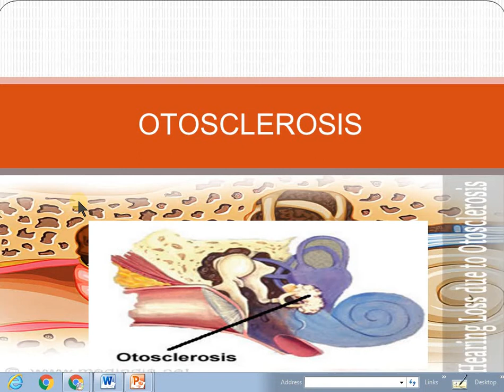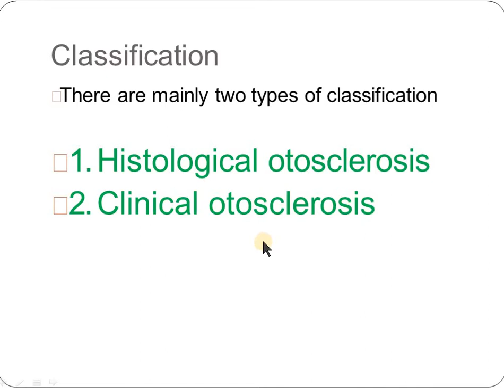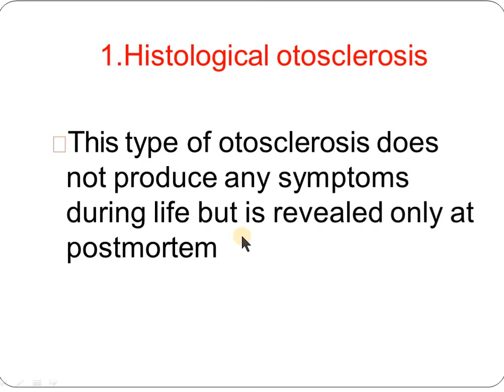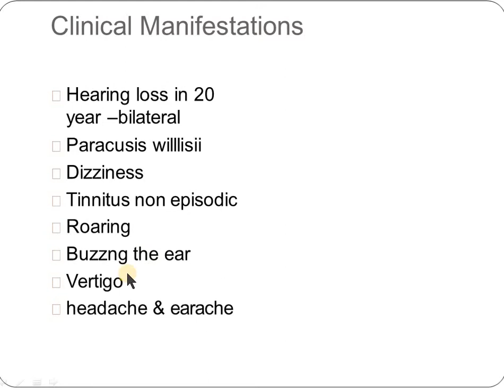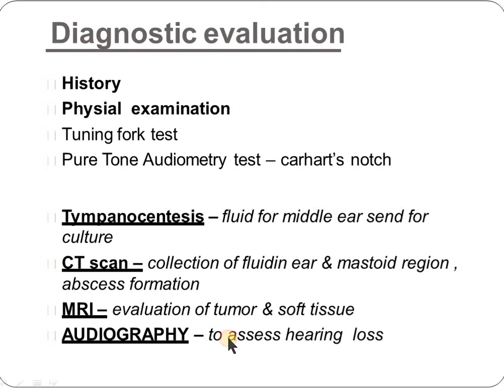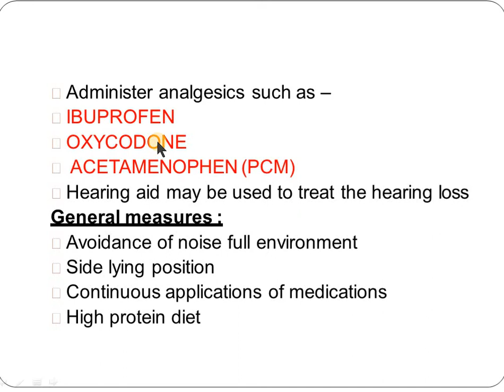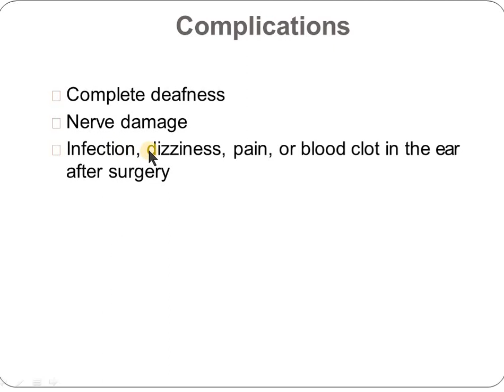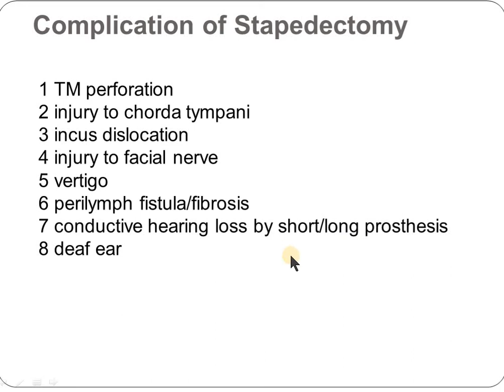OTOSCLEROSIS- SHORT_ REVIEW AND STAPEDECTOMY -ENT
easy to remember Pictorial demonstration of lecture
UHS recommended base books lecture for  4th year mbbs
ent lecture for  KEMU 4th year mbbs students
 lecture  fore NUST 4th year Mbbs  students
Eye lectures in hindi or urdu Pathology lectures for mbb                                  Otosclerosis        describes a condition of abnormal bone growth around one of the three small bones in What are the symptoms of otosclerosis?
Hearing loss, the most frequently reported symptom of otosclerosis, usually starts in one ear and then moves to the other. This loss may appear very gradually. Many people with otosclerosis first notice that they are unable to hear low-pitched sounds or can’t hear a whisper. Some people may also experience dizziness, balance problems, or tinnitus. Tinnitus is a ringing, roaring, buzzing, or hissing in the ears or head that sometimes occurs with hearing loss.

How is otosclerosis diagnosed?
Otosclerosis is diagnosed by health care providers who specialize in hearing. These include an otolaryngologist (commonly called an ENT, because they are doctors who specialize in diseases of the ears, nose, throat, and neck), an otologist (a doctor who specializes in diseases of the ears), or an audiologist (a health care professional trained to identify, measure, and treat hearing disorders). The first step in a diagnosis is to rule out other diseases or health problems that can cause the same symptoms as otosclerosis. Next steps include hearing tests that measure hearing sensitivity (audiogram) and middle-ear sound conduction (tympanogram). Sometimes, imaging tests—such as a CT scan—are also used to diagnose otosclerosis.

How is otosclerosis treated?
Currently, there is no effective drug treatment for otosclerosis, although there is hope that continued bone-remodeling research could identify potential new therapies. Mild otosclerosis can be treated with a hearing aid that amplifies sound, but surgery is often required. In a procedure known as a stapedectomy, a surgeon inserts a prosthetic device into the middle ear to bypass the abnormal bone and permit sound waves to travel to the inner ear and restore hearing.

It is important to discuss any surgical procedure with an ear specialist to clarify potential risks and limitations of the operation. For example, some hearing loss may persist